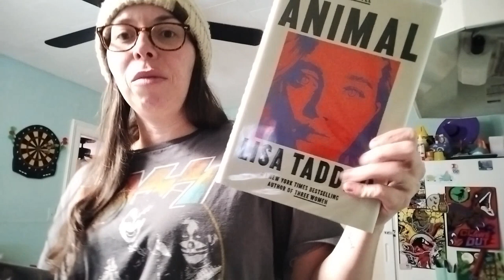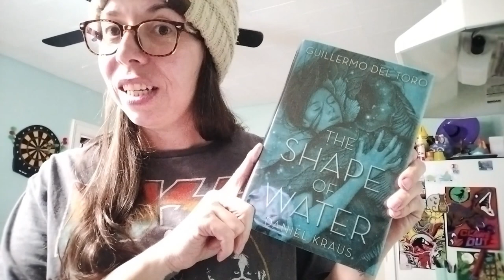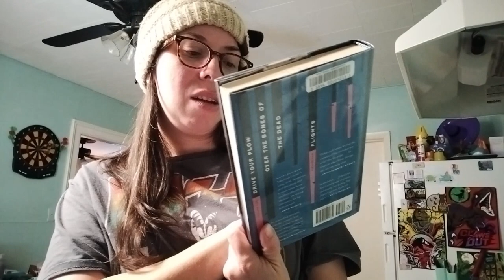Book Haul plus a whiny beagle= a great time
Books hauled
Animal by Lisa Tiddeo
Stalking Jack the Ripper by Keri Maniscalco
Our Share of the Night by Mariana Enriques
The Shape of Water by Guillermo Del Toro and Daniel Kraus
Drive Your Plow Over the Bones of the Dead by Olga Tokarczuk

Let's chat!

Amazon Wishlist: